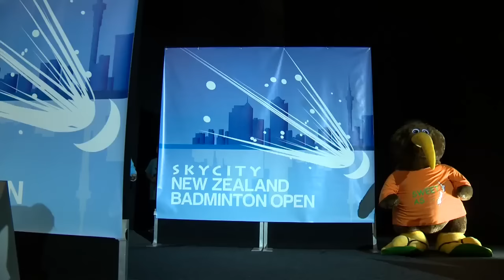Zheng S.W/Chen Q.C vs Yu X.Y/Xian H.| XD F Match 1 Skycity New Zealand Open 2015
Skycity New Zealand Open 2015
Finals
Match 1 | XD Zheng Si Wei/Chen QingChen vs Yu Xiaoyu/Xia Huan